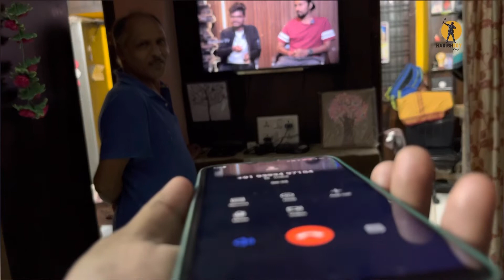Extreme reaction after watching me in Yt interview 🤩￼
They reaction is EPIC after watching me on T.v Soon will meet in Big Screen HR Vlogs

Here is the Interview